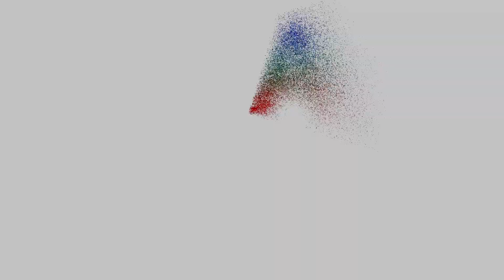खिम केसीको 'लोरी' लोकार्पण|| राप्ती साहित्य परिषद|| दाङ